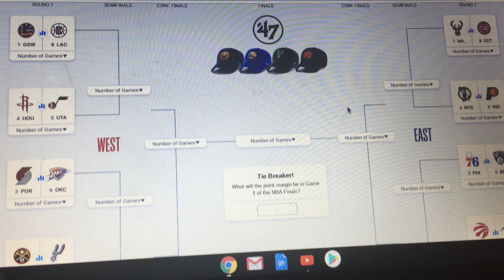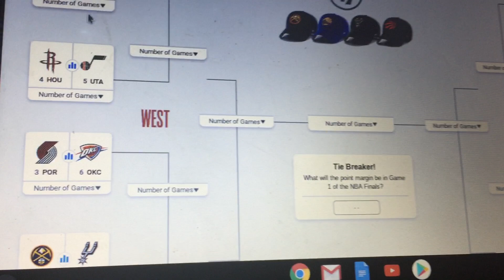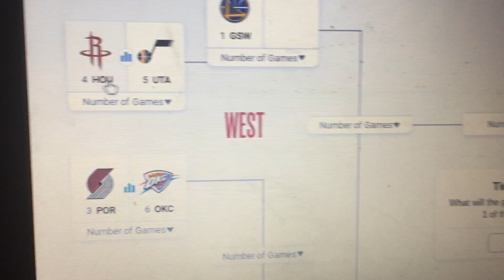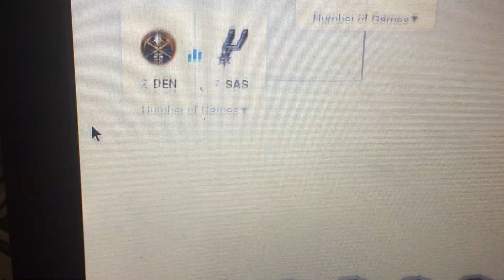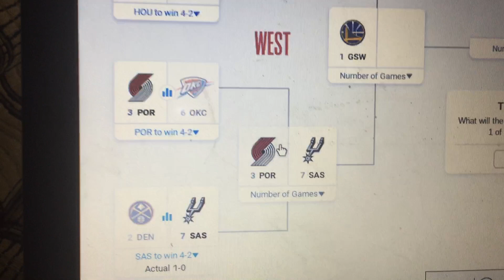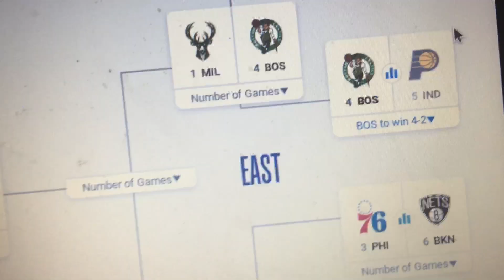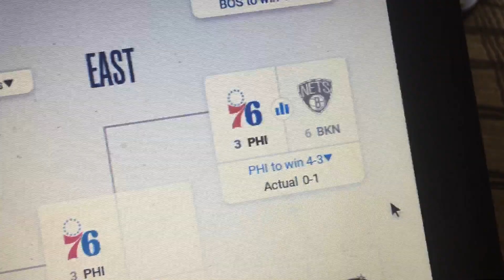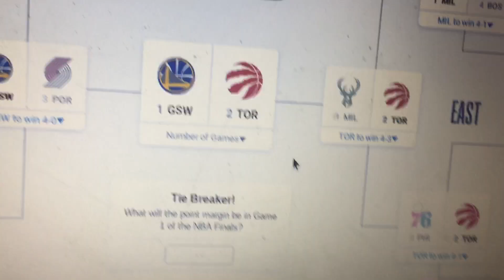2019 NBA playoff bracket challenge: I can win 1 million dollars!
Here I am filling a bracket where I am trying to win 1 mil dollar, I also give my opinion of the recent games that have happene d in yesterday s nba